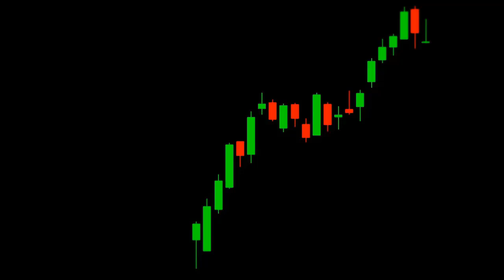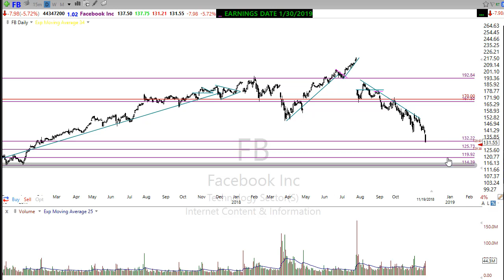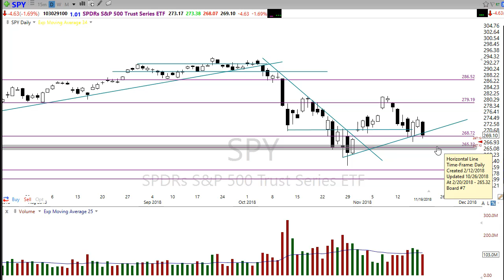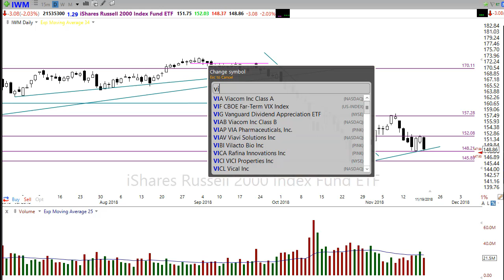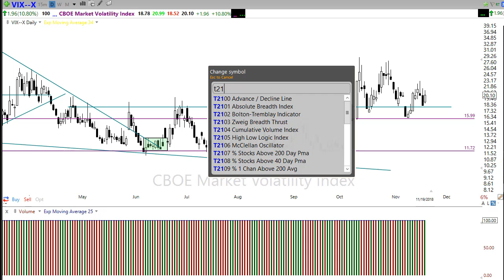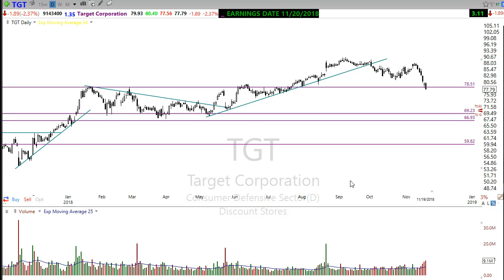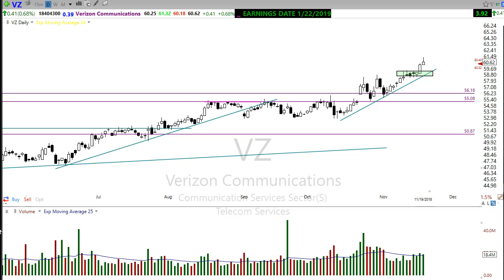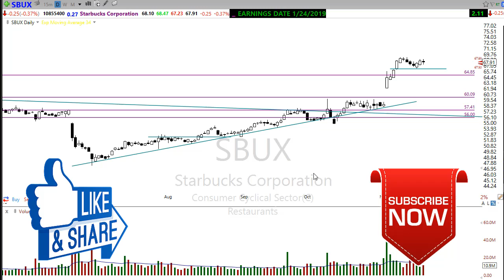Morning Market Prep | Stock & Options Trading | 11-20-18